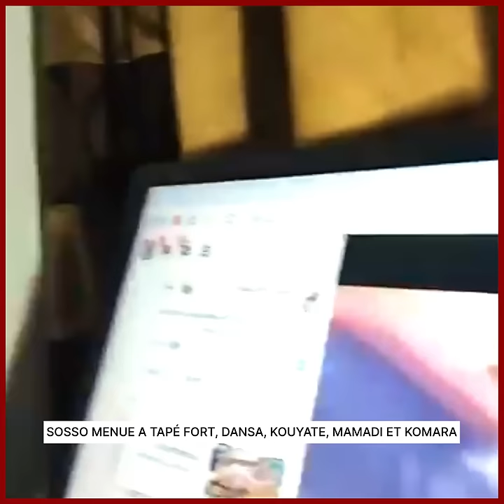SOSSO MENUE A TA.PÉ FORT, DANSA, KOUYATE, MAMADI ET KOMARA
SOSSO MENUE A TAPÉ FORT, DANSA, KOUYATE, MAMADI ET KOMARA